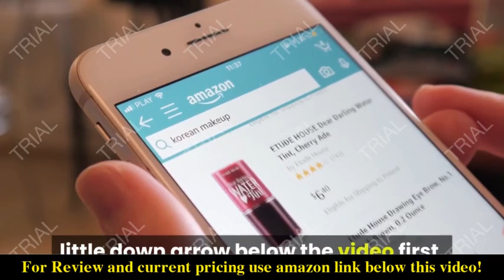Review Home Office Chair Swivel Accent Armchair Velvet Upholstered Tufted Chairs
Check the price or purchase in the

 This modern velvet chair with pretty gold metal base combine the beautiful and classic style, is perfect for your home office, living room, bedroom or any other decor theme, also can be makeup vanity chair for girls and women.
 Skin-friendly velvet seat and tufted back make this home office chair provide maximum comfort for you. With the warm color design, It could totally let your enjoy your time.
 By raising the lever under the seat you can easily adjust the height of the home study desk chair from 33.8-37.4", suitable for different heights of people, the wide is 19.29’’ and total depth is 23.6’’, the chair is big enough for people.
 Lustrous gold metal trim on the base add modern glamour, Hooded caster wheels and swivel capability for smooth 360 degree mobility, One-touch pneumatic height adjustment lever.
 Our chair is easy to assembly, each chair have a clear instruction paper in the box, it’s easy to put together, you can finish it about 15 minutes, all the screws and tools are included, if any issue, pls tell us for support.